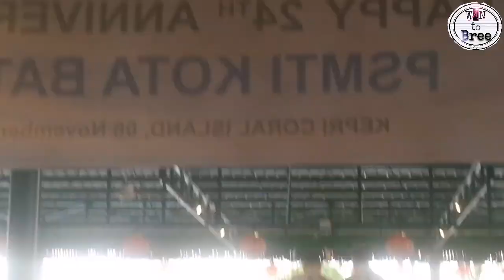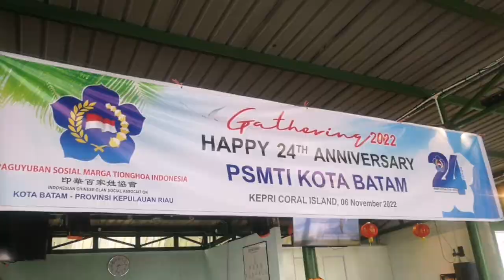PSMTI main kesini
PSMTI (PAGUYUBAN SOSIAL MARGA TIONGHOA INDONESIA) Kota batam main kesini, e commerce.